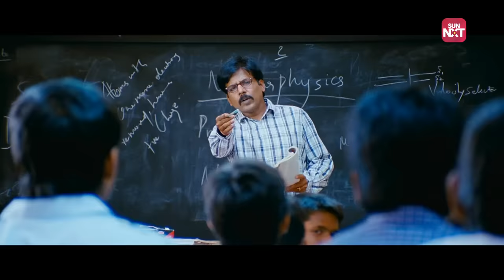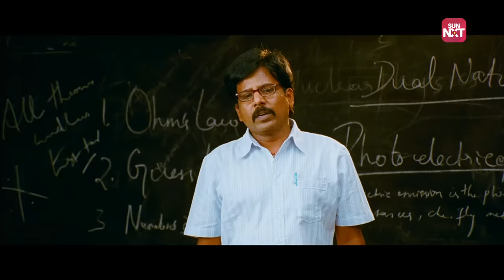3 Movie - Back to Back Comedy Scenes | Dhanush | Sivakarthikeyan | Shruti Haasan | Sun NXT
Get ready to ROFL with Sivakarthikeyan's comic timing in '3' alongside Dhanush and Shruti Haasan! This full movie on Sun NXT is a laughter riot you won't want to miss. Enjoy the ultimate dose of comedy from the talented star in this hilarious flick!

#3 is a 2012 Indian Tamil-language romantic psychological thriller film written and directed by Aishwarya R. Dhanush, the divorced wife of the actor Dhanush, who also produced the film, thus making their debut in both the fields. He also played the male lead role alongside Shruti Haasan, whilst Sivakarthikeyan and Sunder Ramu appear in prominent roles.